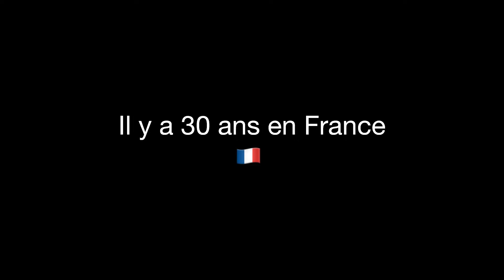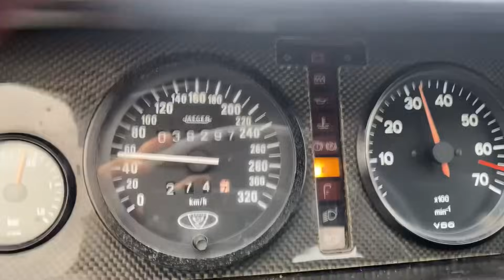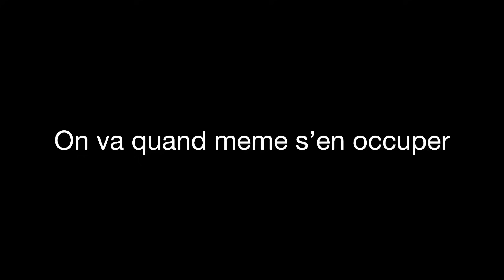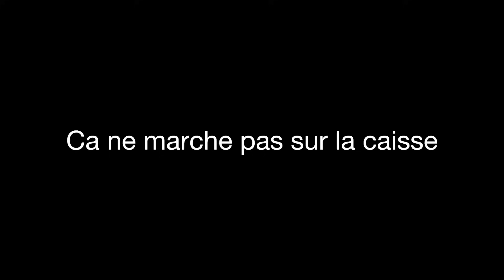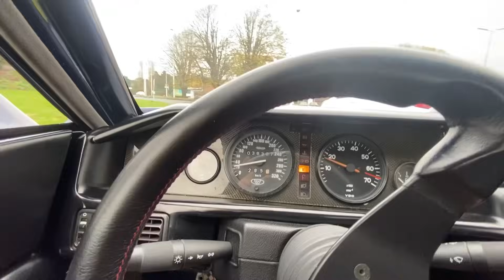C est La France! Venturi 400 trophy homologuée. 408 cv de pur plaisir!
Je repare une venturi 400 pour traiter mes lombalgies chroniques !

Musique par @la vilerie